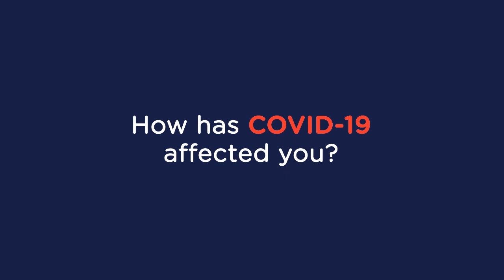Fuse in who am I -THE PRAYER WAVE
During this COVID-19 you can lift someone's spirit by praying for them and wishing them well, while social distancing..